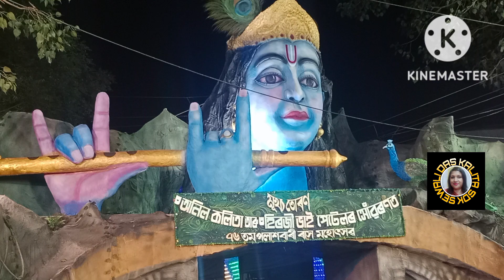পলাশবাৰী ৰাস মহোৎসৱৰ প্ৰথম দিনৰ কিছু দৃশ্যাংশ